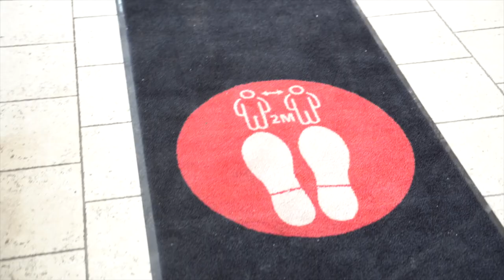Dimanche Ensemble - Notre premier service présentiel 🤩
Joins-toi à notre première assemblée de visionnement en personne!

Nous sommes tellement contents de pouvoir nous rassembler le 4 avril, pour dimanche pâques.

Avec les restrictions actuelles dues au COVID, le gouvernement a établi une limite de 250 personnes dans les lieux de culte. Nous nous adapterons aux changements de directives au fur et à mesure et publierons des mises à jour sur notre site web, ainsi on va les annoncer dans nos services en lignes.

Les inscriptions seront ouverts le dimanche 28 mars à 18h00. On vous attends.

Likez 👍
Partagez📣
Commentez ✏